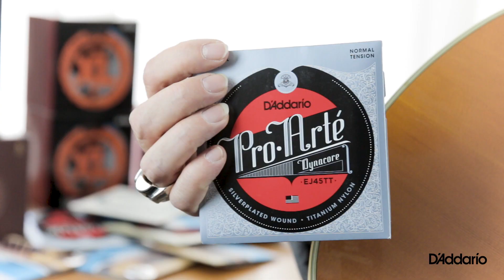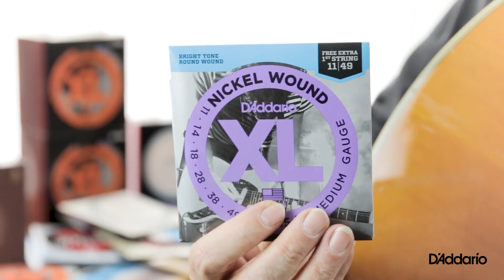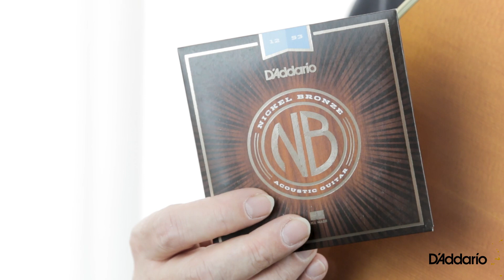Tuco Marcondes | Setup D'Addario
O multi-instrumentista Tuco Marcondes, endorsee D'Addario, fala sobre as cordas que utiliza no seu dia a dia como músico.